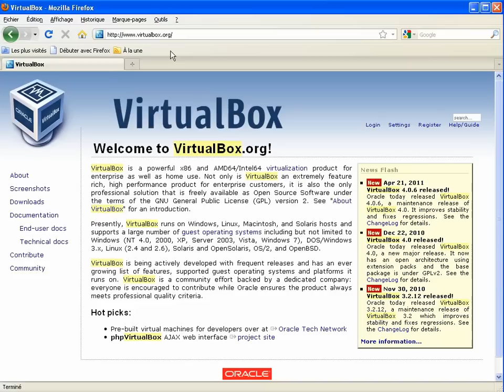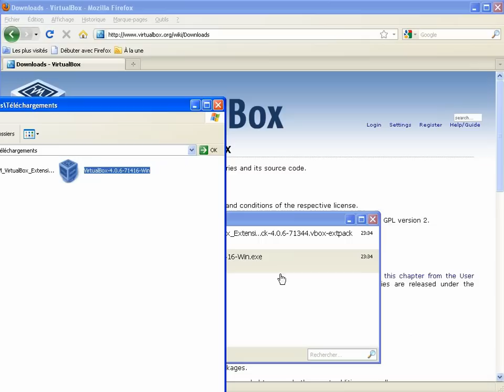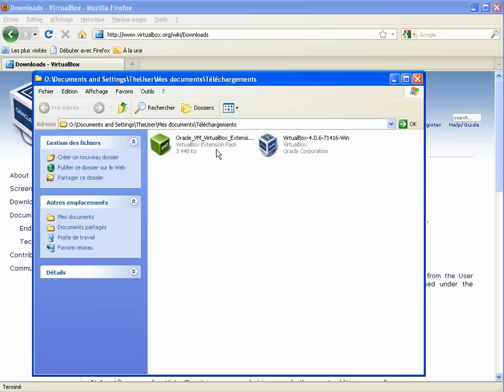Installer VirtualBox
Installer la technologie de virtualisation VirtualBox